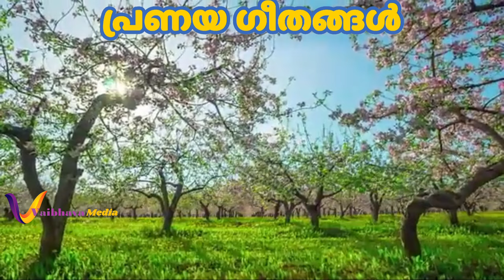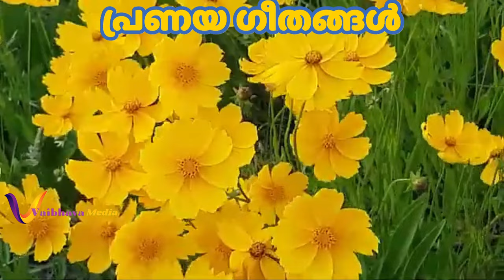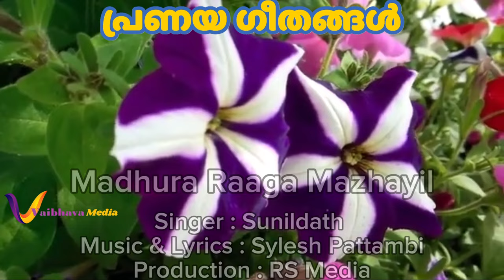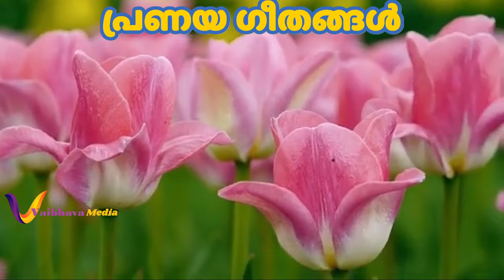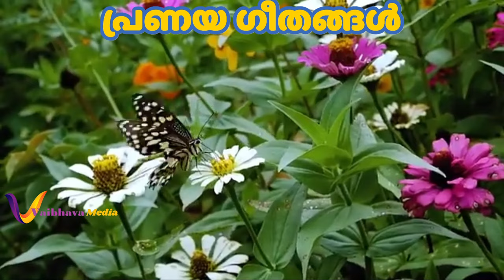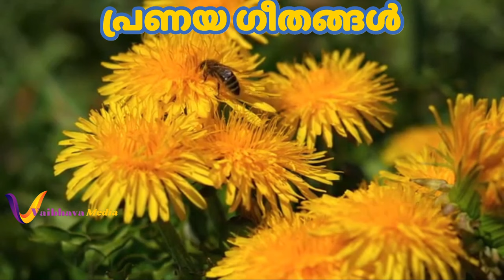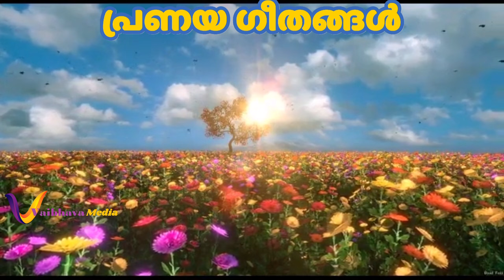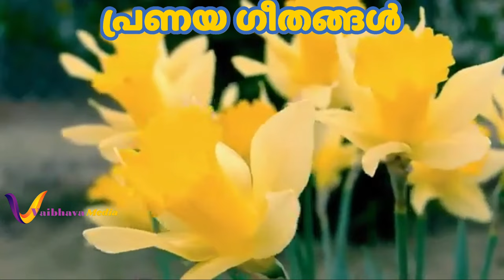പ്രണയ ഗീതങ്ങൾ | Malayalam Romantic Songs With Beautiful Garden Scenery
പ്രണയ ഗീതങ്ങൾ | Malayalam Romantic Songs With Beautiful Garden Scenery | Vaibhava Media | Vidhu Prathap | Sharreth

Malayalam song
Malayalam songs
Malayalam melody songs

Song Credits;

1. Nilaavinte Paattil
Singers : Sharreth & Shereen Alwin
Lyrics : Roy Kanjirathanam

2. Nin Mizhiyil
Singer : Vidhu Prathap
Lyrics : Sreejith Parumbalathu

3. Madhura Raaga
Singer : Sunildath
Lyrics & Music : Sylesh Pattambi

4. Enthinaii Nee
Singers : Athira Chandran & Syamjith
Lyrics : Rajesh P Rajan

5. Ponnupole Manassil
Singers : Bisna B T & Anwar Hanna
Lyrics : Sajith Hassan
Production : Arisans Media